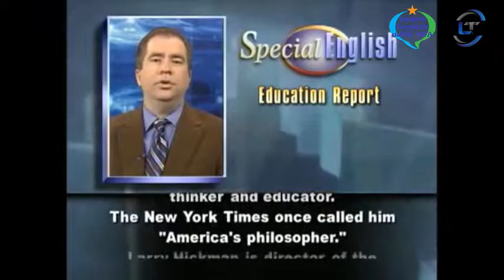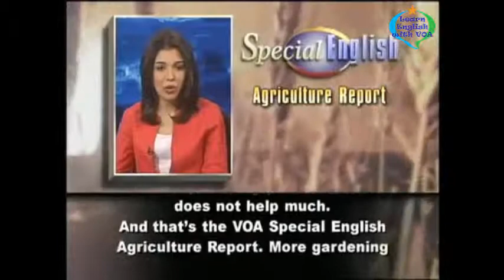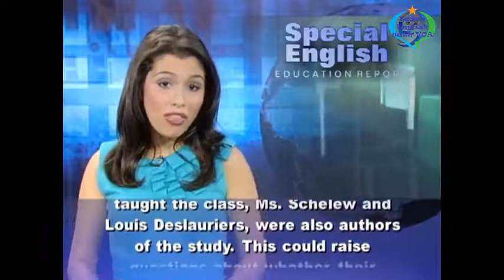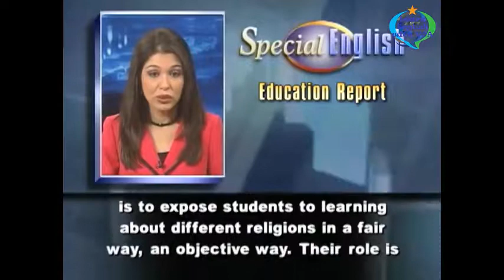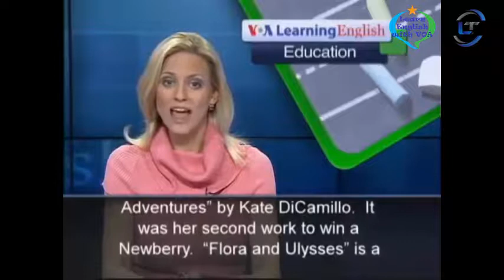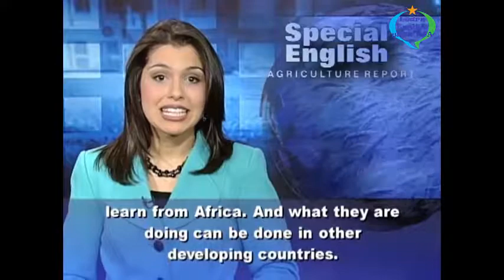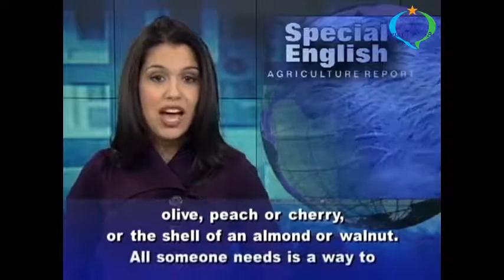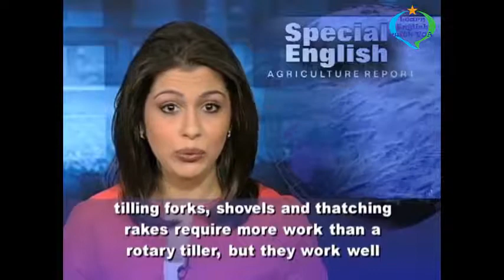VOA Learning English - Improve English Pronunciation - Agriculture Reports Compilation #8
Thank you very much for watching the video VOA Learning English - Improve English Pronunciation - Agriculture Reports Compilation #8 with us.